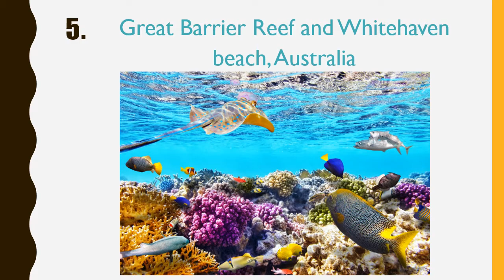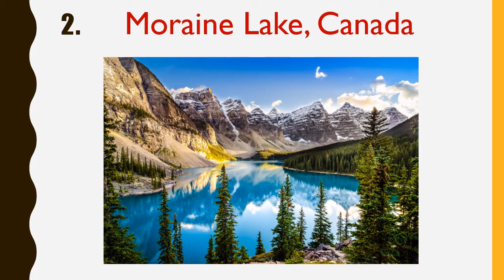Top 7 Most beautiful places in the world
I suggest you to visit these places at least once...